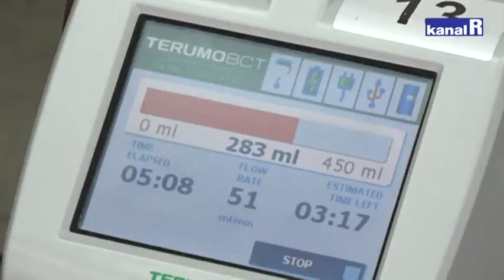ARMADA - Darivanje krvi